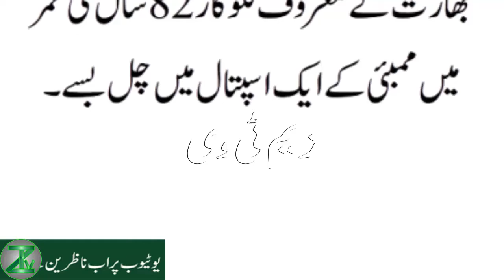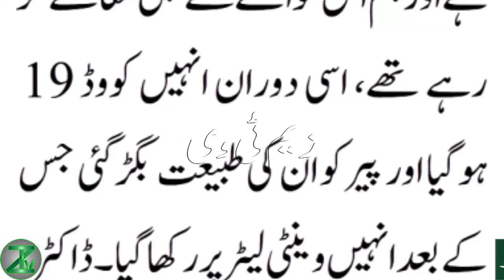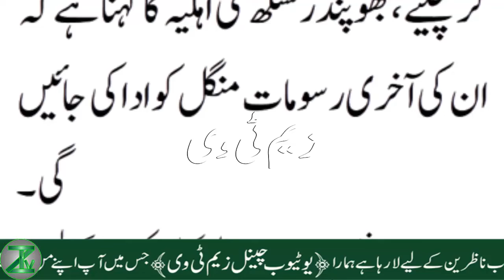India's Most Famous Singer Passed away Suddenly in the Hospital Due To COVID-19